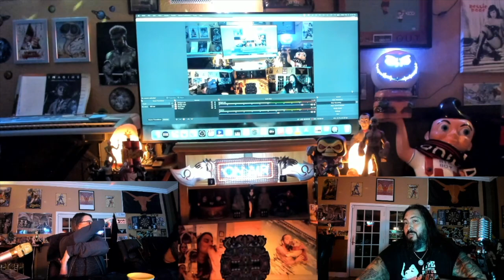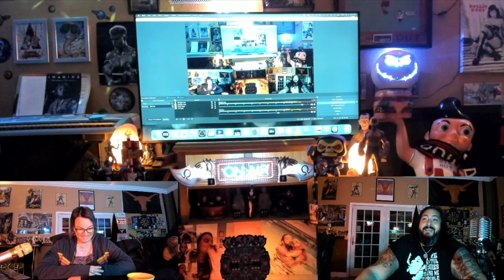Texans react to Özlem Özdil Kan Çiçekleri